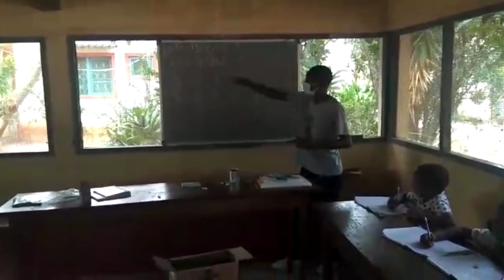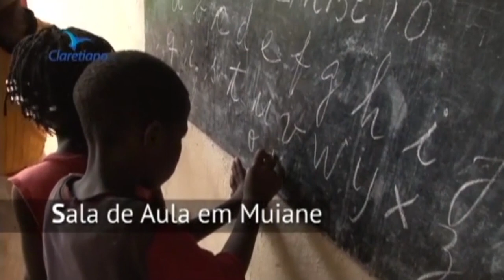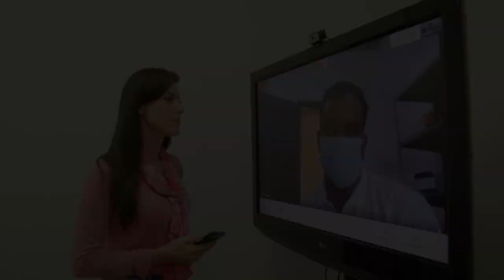Contribua com o projeto Claretiano Solidário em Moçambique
Colabore com o projeto Claretiano Solidário em Moçambique. Sua atitude, seja divulgando, comprando camisetas ou contribuindo com qualquer quantia, pode ajudar no desenvolvimento integral de mais de 700 crianças.

COMO AJUDAR?

1. Compartilhando este vídeo e dando o seu joinha! 👍

2. Adquirindo sua camiseta pela loja virtual da Missão Moçambique

3. Ou doando qualquer quantia para ajudar:
Província Claretiana do Brasil
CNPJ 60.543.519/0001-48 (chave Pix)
▫️ Banco Itaú Batatais
▫️ Ag: 0442
▫️ Cc: 25087-4

Ative seu lado solidário! 💚

MAIS SOBRE O PROJETO

O Projeto Claretiano Solidário em Moçambique iniciou-se em 2008 como suporte para a Missão Claretiana em Moçambique, que, além de cuidar da Evangelização, sentiu a necessidade de cuidar da educação de crianças e jovens, da saúde da família e outros.

Nesse sentido, o Claretiano - Rede de Educação, que congrega todas as Instituições de Ensino dos Missionários Claretianos do Brasil, assumiu esse trabalho solidário de educação e saúde através de seus colaboradores (funcionários, professores) e alunos, com suas famílias e pessoas de boa vontade.

A administração do Projeto Claretiano Solidário em Moçambique é feita no Brasil por uma equipe do Claretiano - Rede de Educação e, em Moçambique, pelos Missionários Claretianos, pelas Missionárias Claretianas e colaboradores locais.